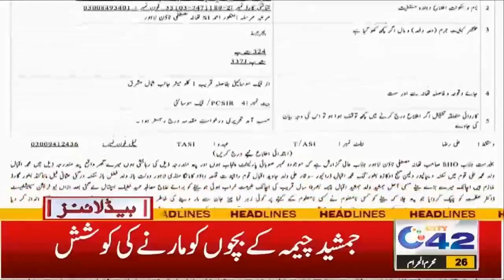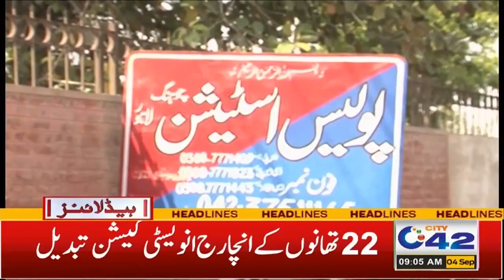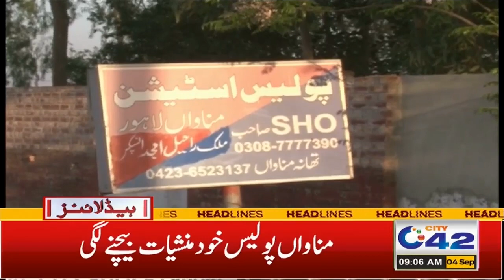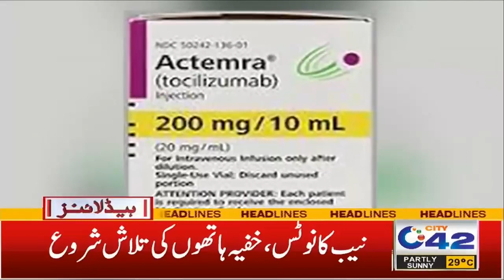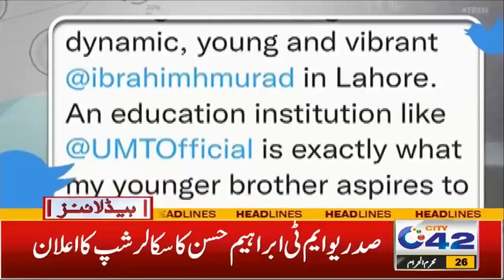Clouds & Rain | 9am News Headlines | 4 Sep 2021 | City42